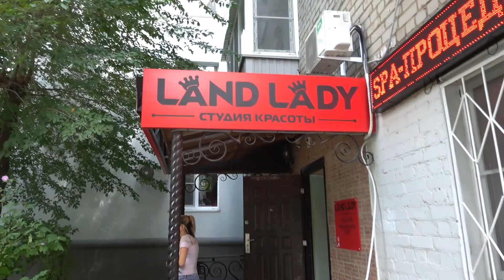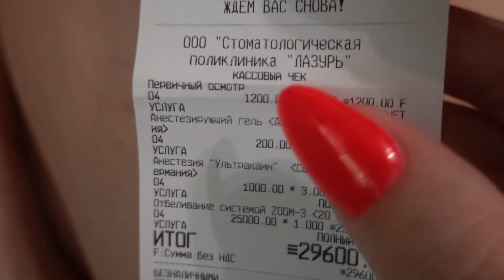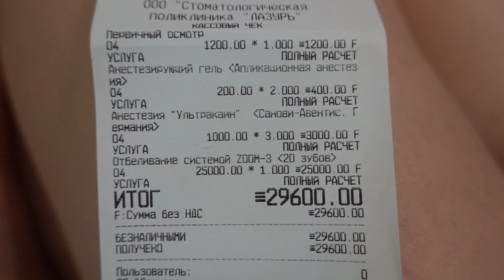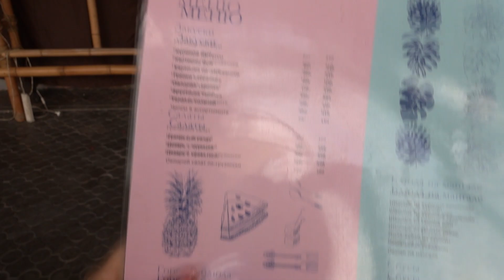Отбелила зубы\Отдыха в бассейне\Муж обновил гардероб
Всем привет!!! Моя мечта сбылась)) Я отбелила зубы, в этом видео расскажу как я переносила эту жуткую процедуру))) Также сегодня Саша поехал обновлять себе гардероб, а мы с Настей решили, что для нас ехать с ним будет скучно и мы собрали деток и поехали отдыхать в бассейн))) Всем приятного просмотра!